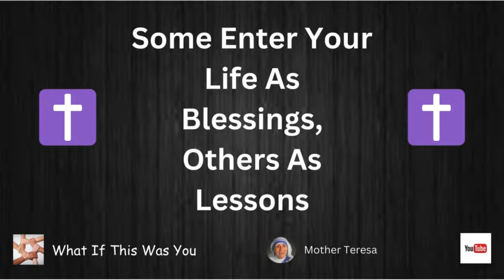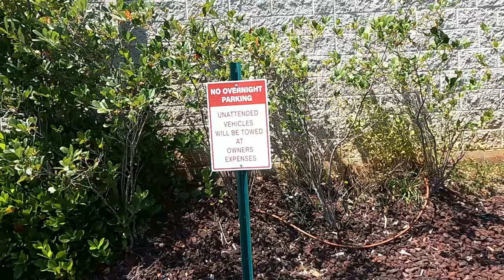Elderly Man Living In Car 😴 In Parking Lot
This Elderly Man Has Been Here 3 Weeks-2 Months To Go

     Tier 1
   "PLAYERS"

-Laurie Kiddell
-Chrissy Reamer
-Lisa Matin

    Tier 2
  "ALL STARS"

-Loretta Vanriet
-Sondra Ramirez
-Justfedup47

-Mark Smith
-Jill Smith
-Gigi Golden
-Sharon Farrr
-Irish Girl23